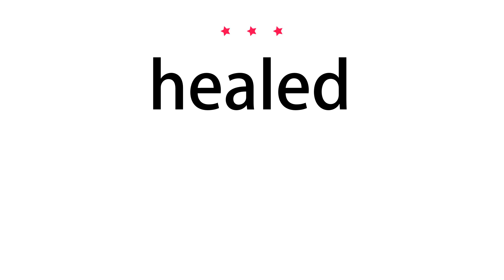How to pronounce healed - Vocab Today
The pronunciation of the word healed in Amercian accent is demonstrated in this video. If the word is from another language, such as brand name, it will be pronounced in its original language. Based on the word frequency, this is of 3 stars difficulty.

The word healed has the following meanings:
1. (verb)
Definition : Cause (a wound, injury, or person) to become sound or healthy again.
Example : his concern is to heal sick people